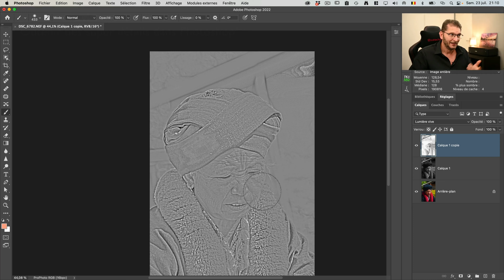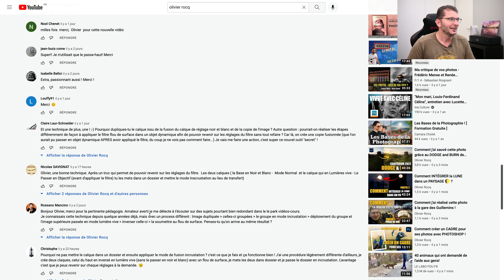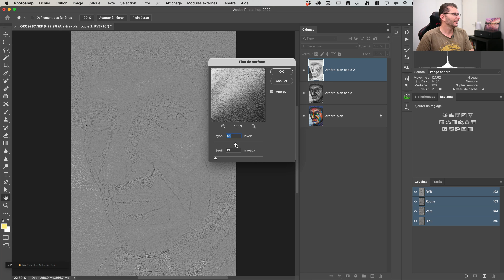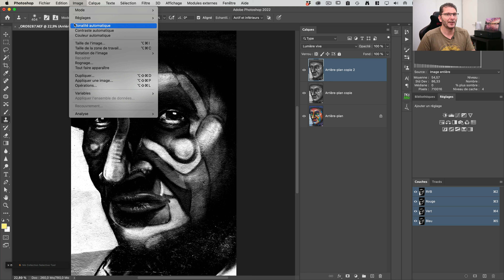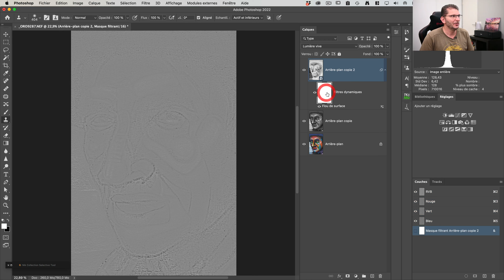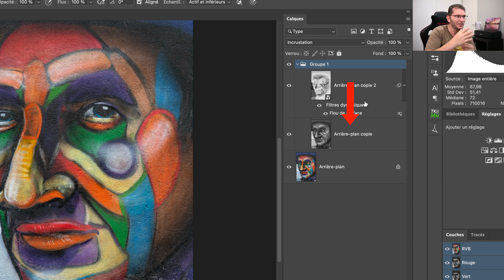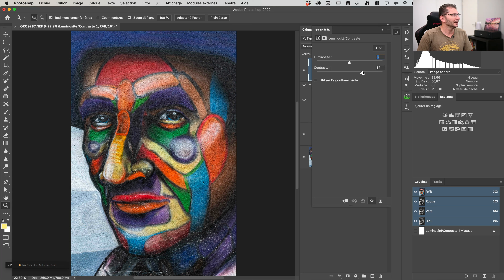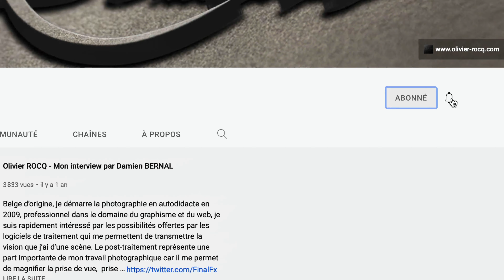Des SUPER-DÉTAILS dans PHOTOSHOP ! La méthode non-destructive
👉 Testez votre niveau de connaissances de PHOTOSHOP à l'aide de ce QUIZ interactif et instructif

Je vous révèle dans cette vidéo une technique assez originale pour faire ressortir les détails de vos photos, technique particulièrement adaptée pour les sujets présentant des textures complexes, telles que rochers, troncs d'arbres, visages ridés.

Basée sur une inversion de flou, elle donne un résultat différent et fort modulable par rapport aux techniques conventionnelles d'ajout de netteté...

Dans cette deuxième partie, je vous montre comment faire en sorte que cette manipulation soit non destructive, c'est à dire que vous pouvez revenir sur les réglages pour les modifier après enregistrement du fichier